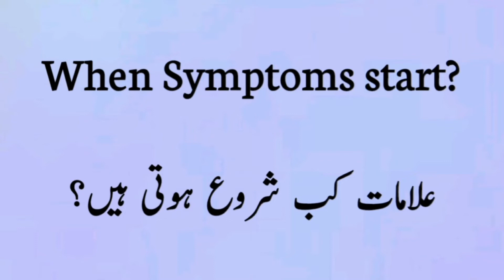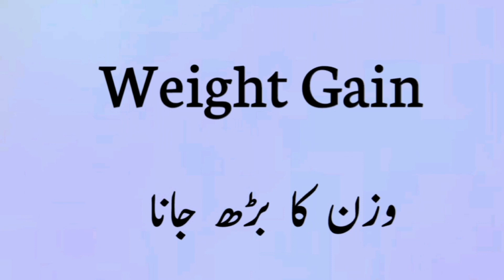Hamla Hone Ki Alamat | Early Pregnancy Symptoms Before Missed Periods | Pregnancy Point